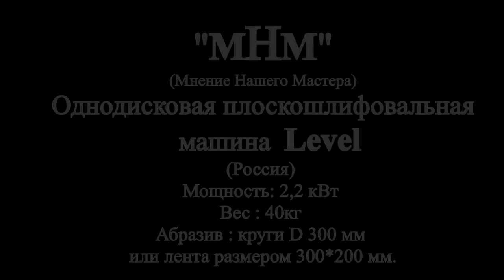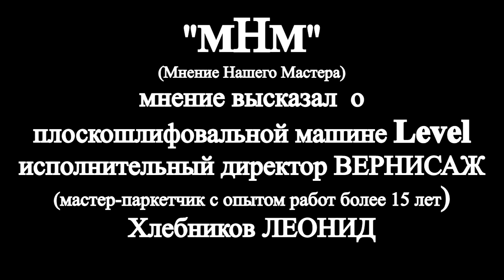Обзор Однодисковой плоскошлифовальной паркетной машины LEVEL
Данный ролик рассказывает об Однодисковой плоскошлифовальной паркетной машины LEVEL(Россия).

Своим мнением делиться Исполнительный директор компании ВЕРНИСАЖ, мастер-паркетчик с опытом паркетных работ более 15 лет - Хлебников Леонид.

Этим видео мы открываем серию роликов МНМ (Мнение нашего мастера),  в которых мастера паркетных дел делятся своим профессиональным мнением о инструментах и материалах применяемых нами  производстве паркетных работ.

По данным телефонам, Вам помогут и ответят на все вопросы:
Санкт-Петербург: 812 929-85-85 / 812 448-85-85